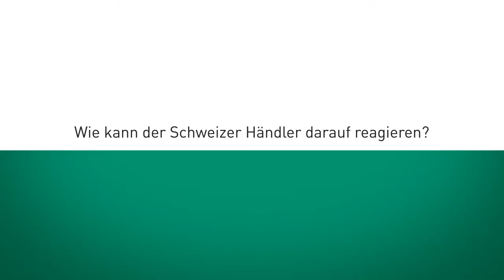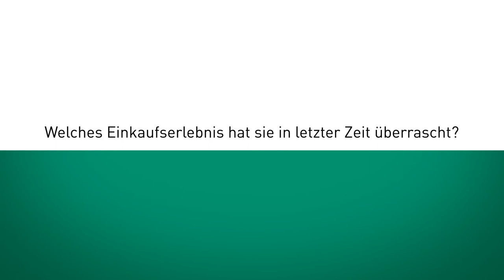David Bosshart (CEO, GDI) über das neue Zeitalter des Handels | 68. Internationale Handelstagung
Der CEO des Gottlieb Duttweiler Instituts im Interview zur Handelstagung 2018. Die Tagung findet unter dem Titel «Welcome to the New Age of Retail!» am 6. und 7. September 2018 am Gottlieb Duttweiler Institut in Rüschlikon statt.